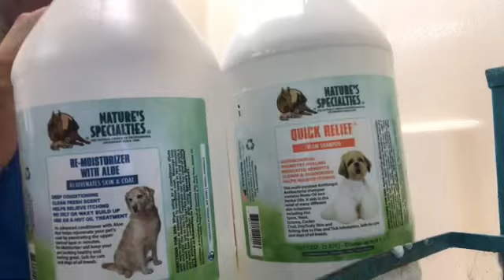St. Bernard dog grooming